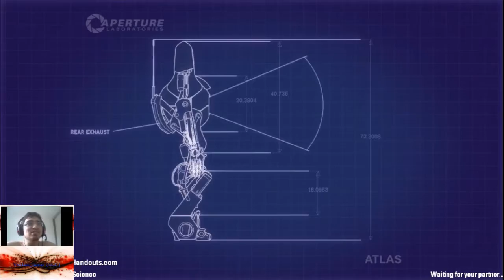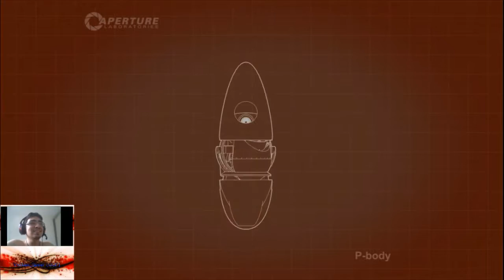Final da aventura do portal 2 parte 1